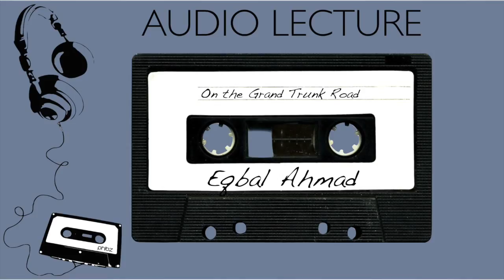Eqbal Ahmad On the Grand Trunk Road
Eqbal Ahmad (1933/34 – 11 May 1999) was a Pakistani political scientist, writer, journalist, and anti-war activist. He was strongly critical of the Middle East strategy of the United States as well as what he saw as the "twin curse" of nationalism and religious fanaticism in such countries as Pakistan.
Ahmad was born in the village of Irki in the Indian state of Bihar. When he was a young boy, his father was murdered over a land dispute in his presence. During the partition of India in 1947, he and his older brothers migrated toPakistan.
Ahmad graduated from Forman Christian College in Lahore, Pakistan, in 1951 with a degree in economics. After serving briefly as an army officer, he enrolled at Occidental College in California in 1957. From 1958 to 1960, he studied political science and Middle Eastern history at Princeton University, later earning his PhD
From 1960 to 1963, Ahmad lived in North Africa, working primarily in Algeria, where he joined the National Liberation Front and worked with Frantz Fanon.[1] He was offered an opportunity to join the first independent Algerian government and refused in favour of life as an independent intellectual.
When he returned to the United States, Ahmad taught at the University of Illinois at Chicago (1964–65) and Cornell University in the school of Labour Relations (1965–68). During these years, he became known as one of the earliest and most vocal opponents of American policies in Vietnam and Cambodia. From 1968 to 1972, he was a fellow at the Adlai Stevenson Institute in Chicago.
In 1971, Ahmad was indicted as one of the Harrisburg Seven, with the anti-war Catholic priest Philip Berrigan, Berrigan's future wife, Sister Elizabeth McAlister, and four other Catholic pacifists, on charges of conspiracy to kidnap Henry Kissinger. After fifty-nine hours of deliberations, the jury declared a mistrial, in 1972.
From 1972 to 1982, Ahmad was Senior Fellow at the Institute for Policy Studies.
In 1982, Ahmad joined the faculty at Hampshire College, a very progressive school, which was the first college in the nation to divest from South Africa, in Amherst, Massachusetts, where he taught world politics and political science.
In the early 1990s, Ahmad was granted a parcel of land in Pakistan by Prime Minister Benazir Bhutto's government to build an independent, alternative university, named Khaldunia.
Upon his retirement from Hampshire in 1997, he settled permanently in Pakistan, where he continued to write a weekly column, for Dawn, Pakistan's oldest English-language newspaper. Eqbal died in Islamabad in 1999 of heart failure following an operation for colon cancer.
Ahmad was the founding chancellor of the then newly established Textile Institute of Pakistan, a textile oriented science, design and business degree awarding institute. The institute actively claims to be driven by the very values Ahmad stood for and awards its most prestigious honour, the Dr. Eqbal Ahmed Achievement Award to one graduate unanimously deemed by the faculty as reflective of Ahmad's values at its annual convocation.
Since his death, a memorial lecture series has been established at Hampshire in his honour.
Ahmad was admired as "an intellectual unintimidated by power or authority", and collaborated with such left-wing journalists and activists as Noam Chomsky, Edward Said, Howard Zinn, Ibrahim Abu-Lughod, Richard Falk,Fredric Jameson, Alexander Cockburn and Daniel Berrigan.
[Ahmad was] perhaps the shrewdest and most original anti-imperialist analyst of the post-war world, especially in the dynamics between the West and the post-colonial states of Asia and Africa. —Edward Said